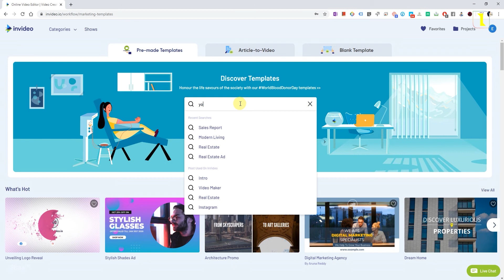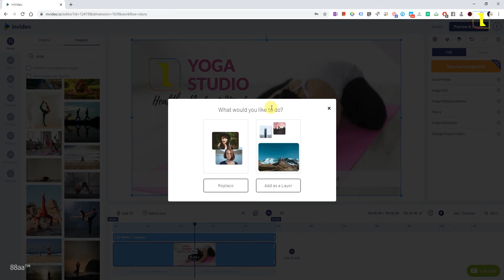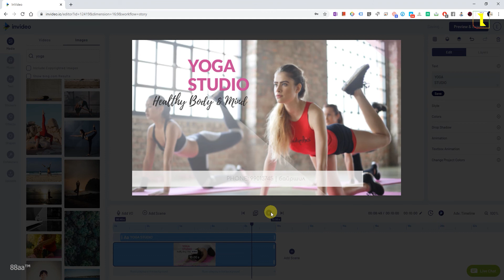009 сурталчилгааны элементүүдийн гарч ирэх цагийг тохируулж сурах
Timeline дээр ажиллаж сураад сурталчилгааны элементүүдийн гарч ирэх цагийг хүссэнээрээ тохируулж сурах болно.